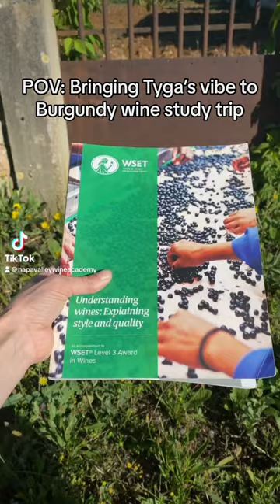2023 Burgundy Trip- Napa Valley Wine Academy - WSET Education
Bordeaux, France
Tuscany, Italy
Rioja, Spain
Mendoza, Argentina